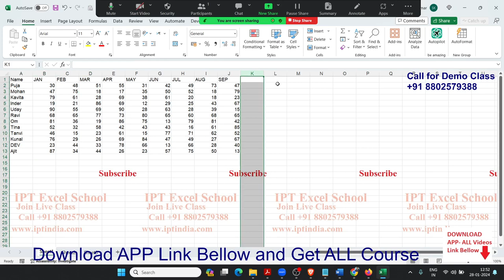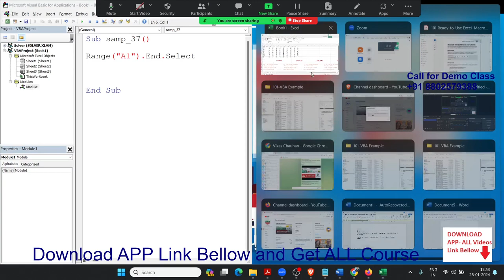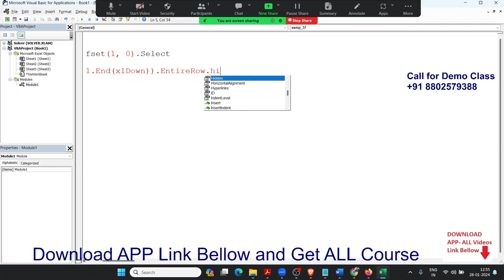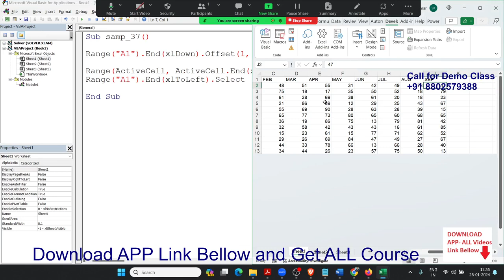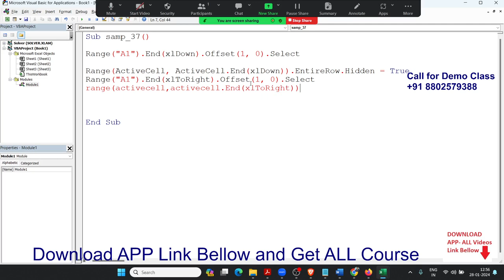Excel VBA Macros 36: hide All Rows and Columns